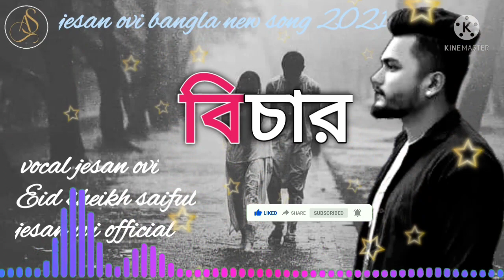Bichar || বিচার || Jesan ovi New Sad Song 2021 || SA MUSIC BD